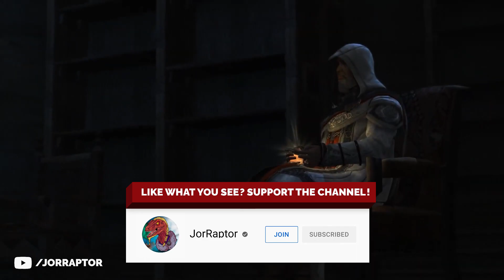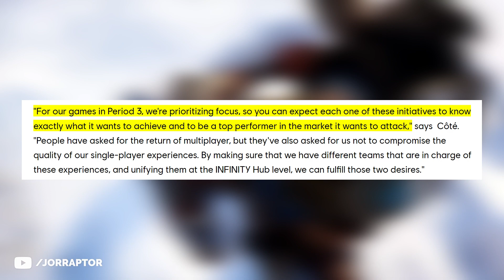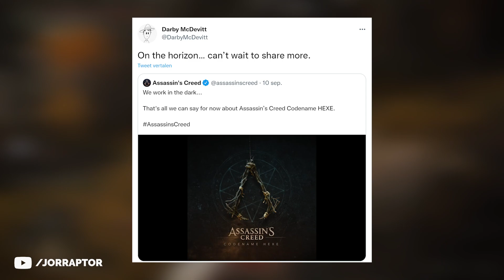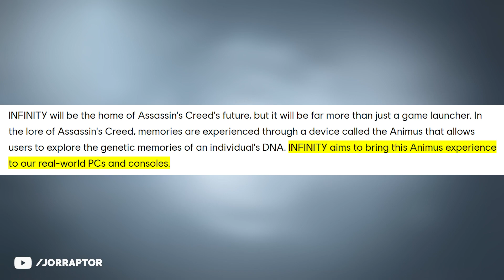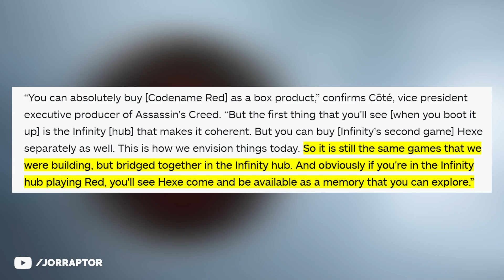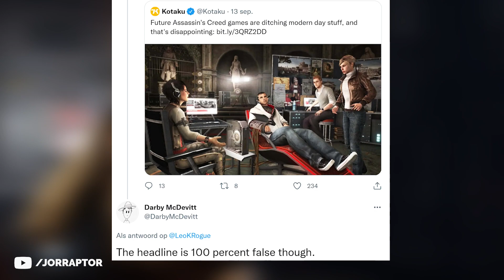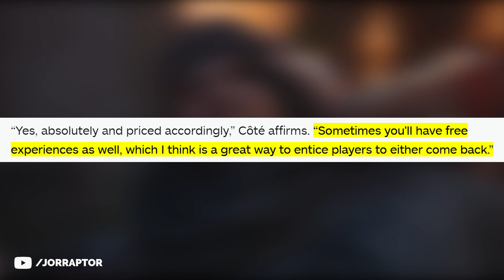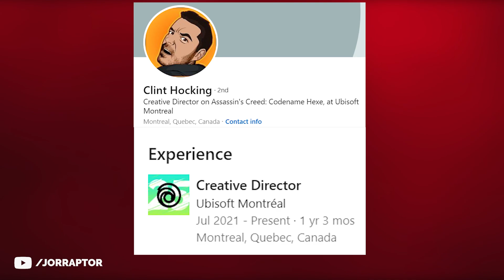Big New Details Reveal Huge Changes For The Assassin's Creed Franchise (Assassins Creed)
New Assassin's Creed Details Show Big Future (Assassins creed)

Timestamps
00:00 Intro
00:42 Big Changes Happening In 'Period 3'
03:44 Another New AC Game Revealed (Multiplayer)
05:33 Huge Details On Assassin's Creed Infinity
06:57 The Modern Day Story Will Never Be The Same
09:08 Why AC Infinity Sounds Promising
10:39 But We Need To See More First
07:02 Future Of Assassin’s Creed Roadmap & Valhalla Content
08:06 Still Big Questions
08:30 Things That Were NOT Announced

This video includes: assassin's creed,new assassin's creed,assassin's creed mirage,jorraptor,assassin's creed japan,assassins creed,ubisoft,ac mirage,new assassin's creed game,assassin's creed infinity,assassin's creed new game,assassin's creed red,assassin's creed codename red,assassin's creed new,assasins creed,ac japan,assassin's creed news,next assassin's creed game,assassins creed mirage,new assassins creed,new ac game,assassins creed japan,assassin creed,new ac,ac